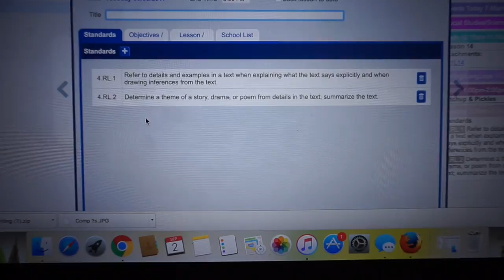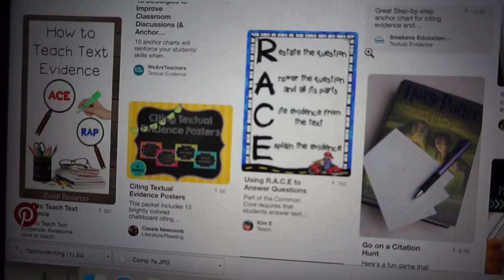Weekend Vlog: Planning & GRWM